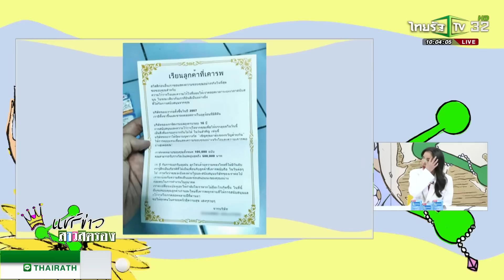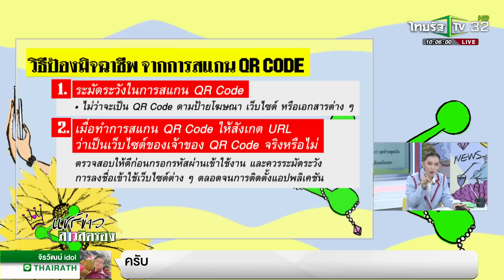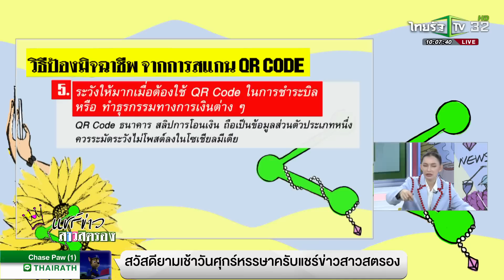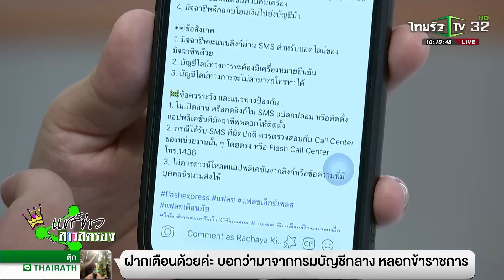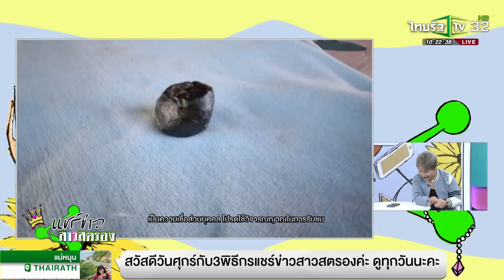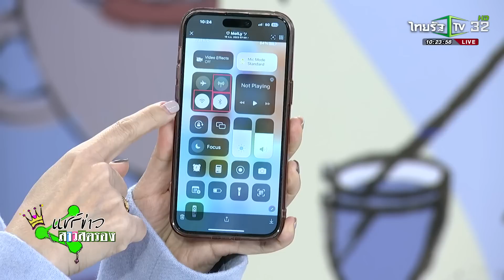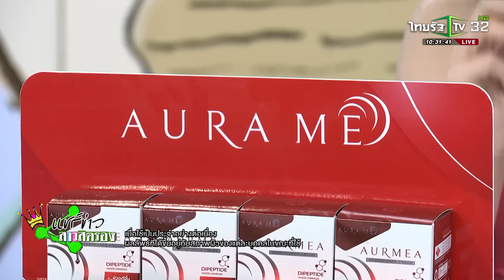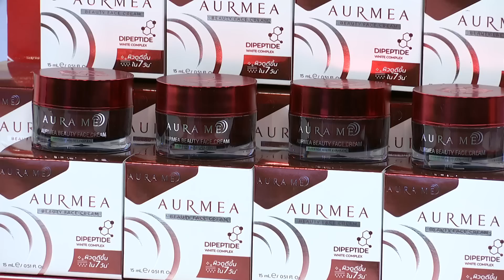แชร์ข่าวสาวสตรอง | 25 ส.ค. 2566 | ไทยรัฐทีวี